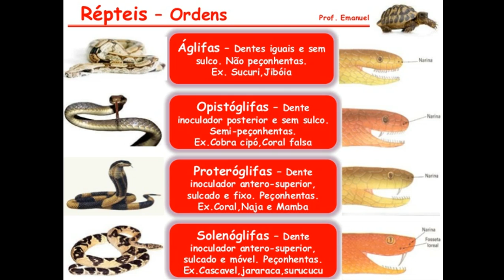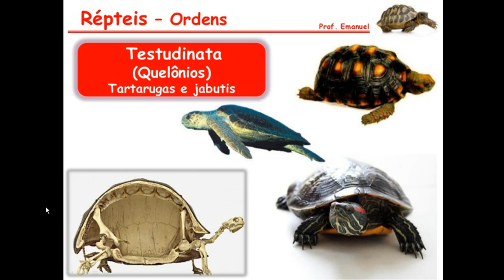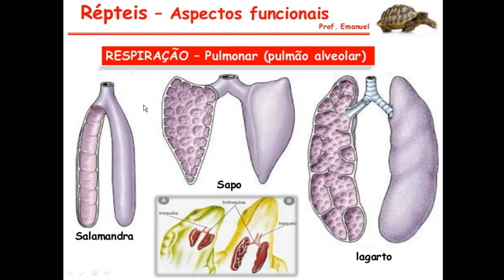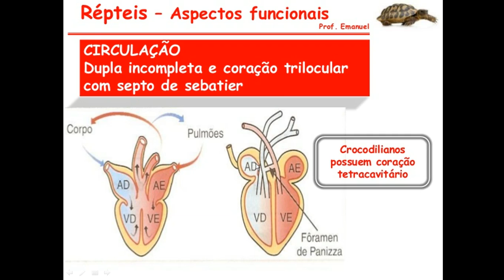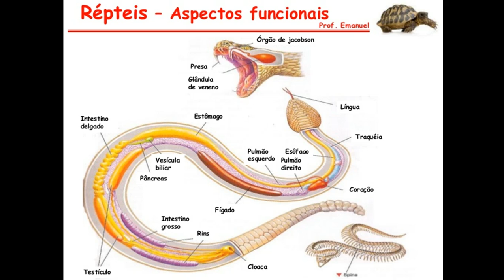Cordados Répteis parte 02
ordens e características específicas.